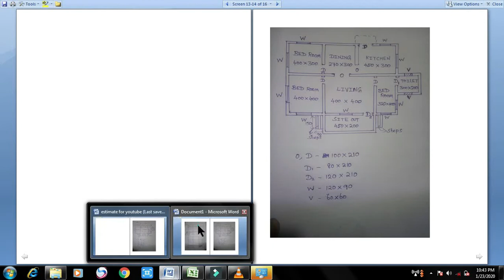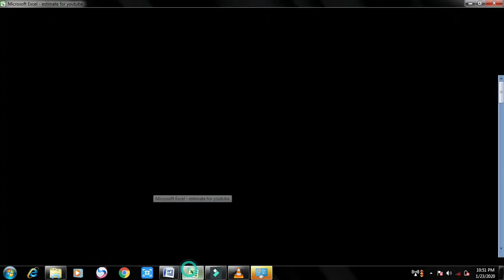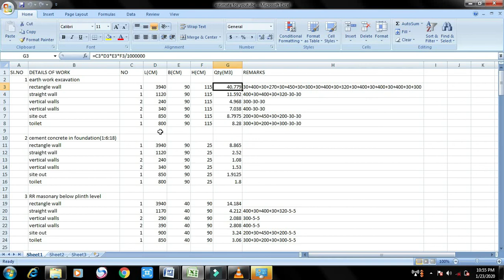Estimation and costing part 4 in tamil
In this video we are going to study about how to estimate the building and how the abstract is ready for the estimation.